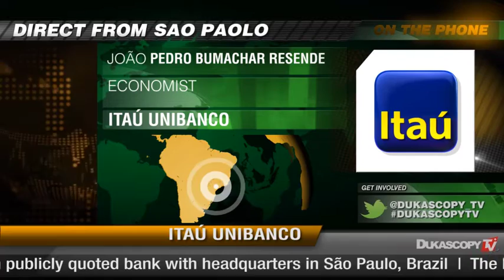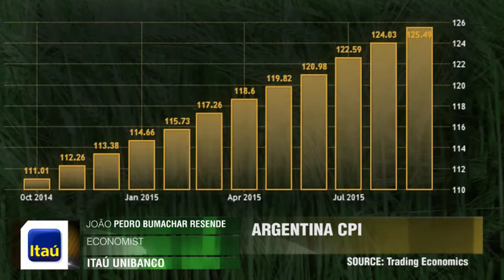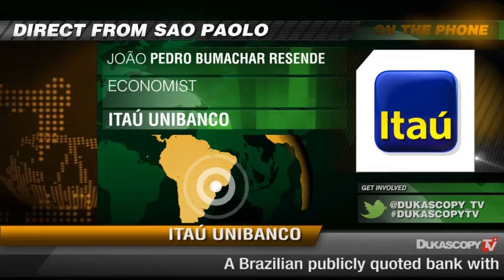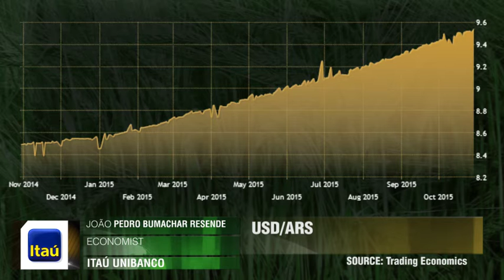Virada no jogo?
Independentemente de quem vencer as eleições, serão os agricultores os vitoriosos?João Pedro Resende, Itaú Unibanco.